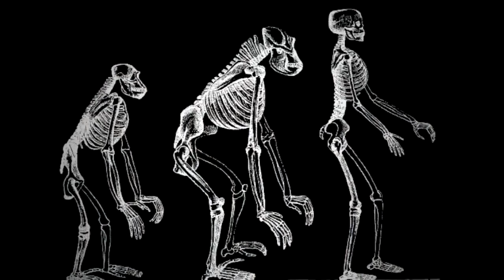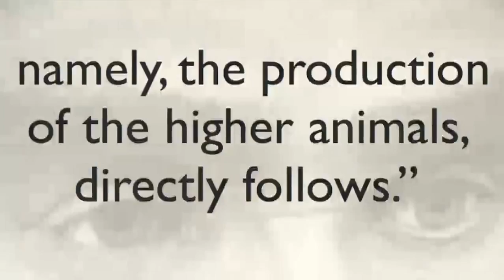Evolution and the Problem of Evil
In this clip, God and Evolution editor Jay Richards discusses the problem of evil and why Darwinian evolution does not resolve it, contrary to claims by some theistic evolutionists.